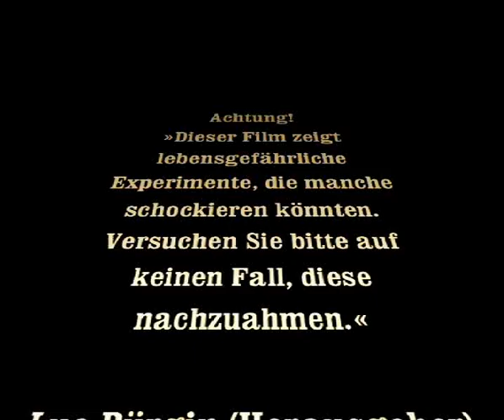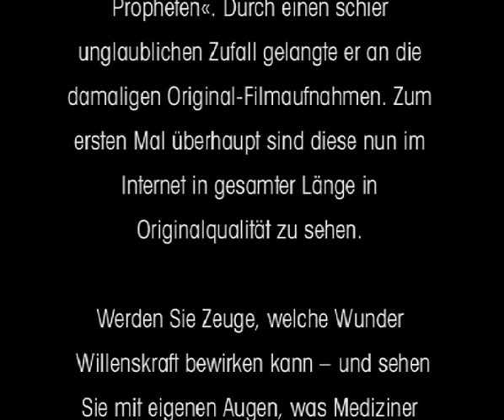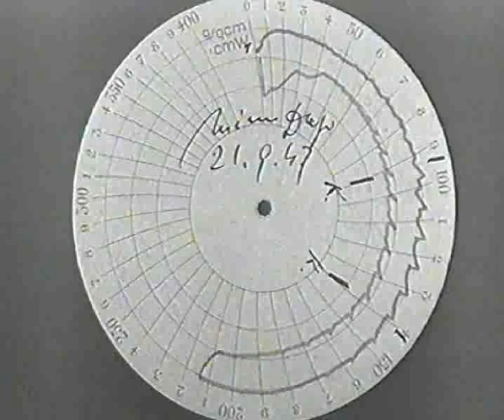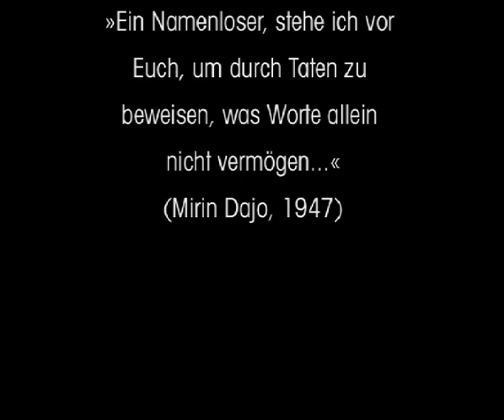Mirin Dajo - der unverletzbare Prophet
Unzählige Male liess der Holländer Mirin Dajo seinen Körper um 1947/1948 in der Schweiz öffentlich durchstechen, von hinten, seitlich und von vorne. Ohne dass dabei Blut floss. Und das alles erst noch ohne jegliche Schmerzen. Kein Trick, wie aufwändige ärztliche Untersuchungen ergaben. Eine medizinische Sensation, die Wissenschaftlern bis heute Kopfzerbrechen bereitet!

In Zusammenarbeit mit dem Schweizer Fernsehen stellt das deutschsprachige Kiosk-Magazin MYSTERIES Dajos gesamtes Original-Filmmaterial der Weltöffentlichkeit nun ab sofort exklusiv im Internet zur Verfügung -- kostenlos. Herausgeber Luc Bürgin: "Wir haben die originalen 35-Millimeter-Filmrollen durch einen glücklichen Zufall ebenfalls geschenkt erhalten -- von einer der letzten lebenden Bekannten des Holländers. Insofern möchten auch wir mit diesen sensationellen Aufnahmen kein Geld verdienen, sondern sie in seinem Sinne all jenen zum Nulltarif zeigen, die sich dafür interessieren."

Achtung: Diese Filmaufnahmen zeigen lebensgefährliche Experimente, die manche schockieren könnten. Versuchen Sie auf keinen Fall diese nachzuahmen!

Weitere Informationen zum Thema im Buch "Das Wunder Mirin Dajo" (Kopp Verlag, Rottenburg)

Quelle: Mysteries-Magazin